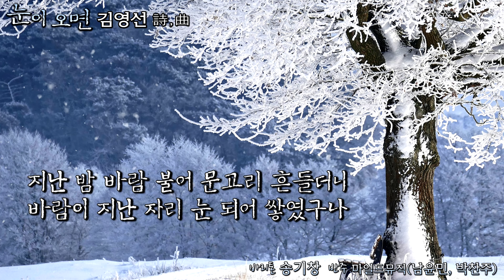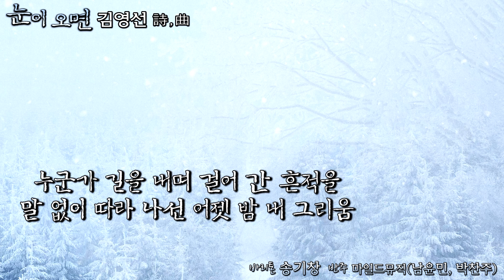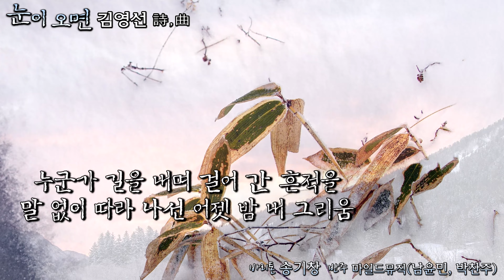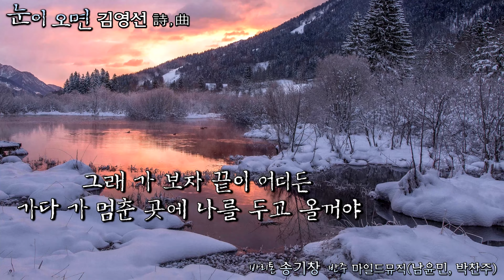눈이 오면(김영선 詩, 曲) - Bar. 송기창, 반주 마일드뮤직(남윤민, 박찬주)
지난밤 바람 불어 문고리 흔들더니
바람이 지난 자리 눈 되어 쌓였구나

누군가 길을 내며 걸어 간 흔적을
말없이 따라나선 어젯밤 내 그리움

열린 문으로 들이치며
이제라도 가자고 또다시 내리는 눈

그래 가 보자 끝이 어디든
가다 가 멈춘 곳에 나를 두고 올 거야

영상 편집 : 김문기의 포토랜드
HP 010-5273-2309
유투브 채널 : 김문기의 포토랜드